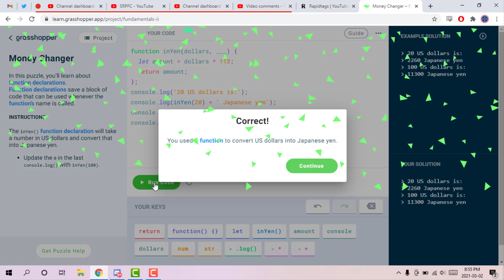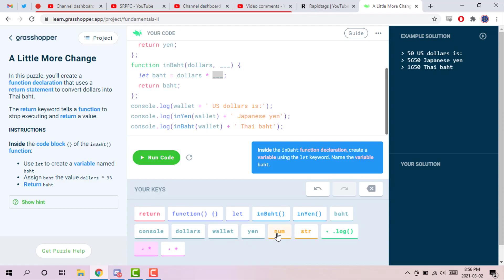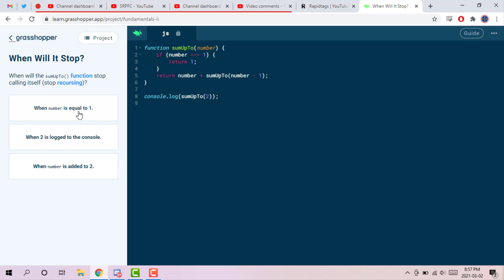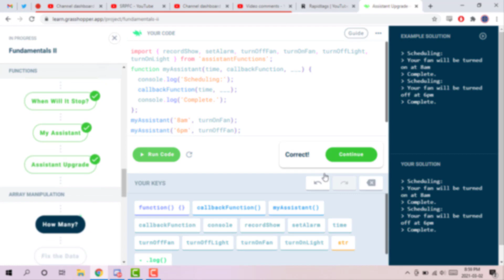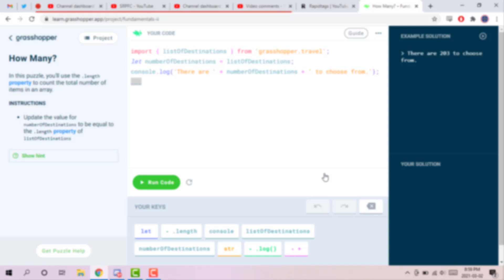Grasshopper: Fundamentals II | Functions - SRPFC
SRPFC#4051

Music (in order):
0:00 - "Return Of The Raver" by Vexento
3:29 - "OKAY (Original Mix)" by 13ounce

Contents:
0:00 - Money Changer
0:28 - A Little More Change
1:30 - Half as Much?
1:44 - To the Max
2:07 - Recursion Placement
2:41 - When Will It Stop?
2:58 - My Assistant
3:28 - Assistant Upgrade
3:57 - End Screen